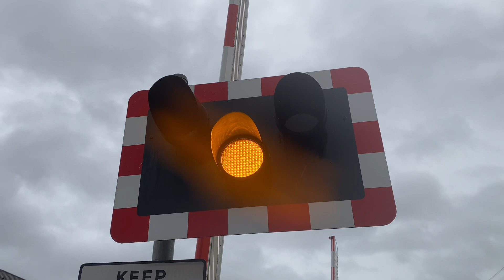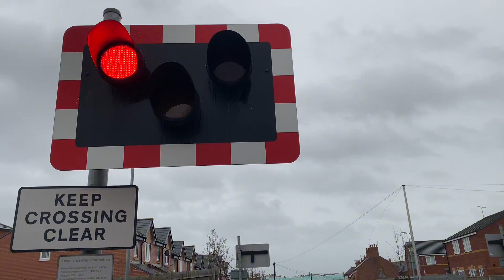Croes Newydd North Fork Level Crossing (Wrexham) 21/1/24